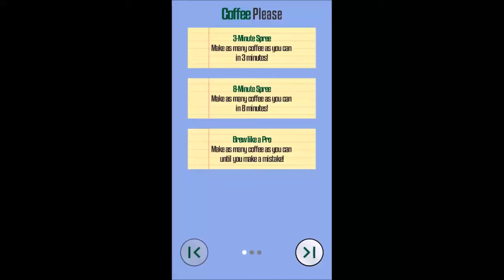Coffee Please Demo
A promo video of the Coffee Please game that I made.